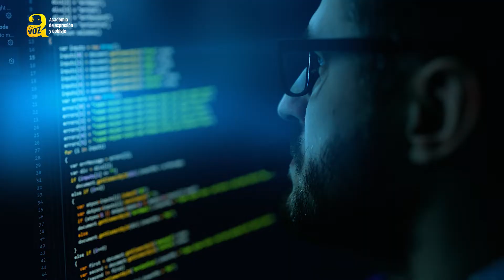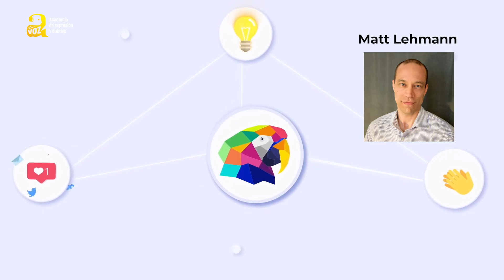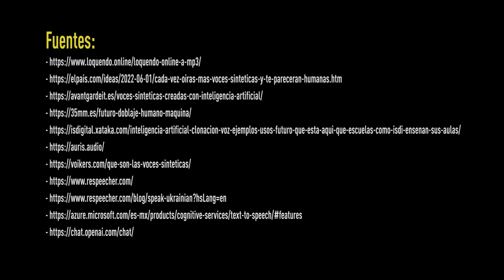¿Será la inteligencia artificial capaz de hacer doblaje de voz en todos los idiomas?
Resumimos en un video entretenido toda la información que debes conocer sobre el desarrollo de la inteligencia artificial en el mundo de la locución y el doblaje.